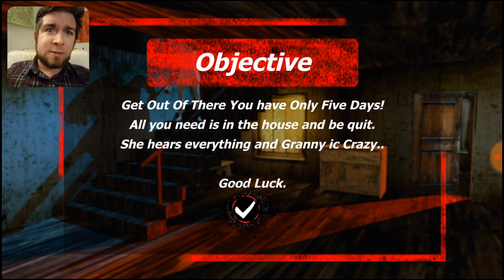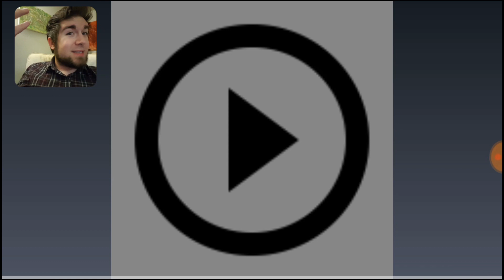REVISIT - SCARY GRANNY HORROR HOUSE NEIGHBOR SURVIVAL GAME